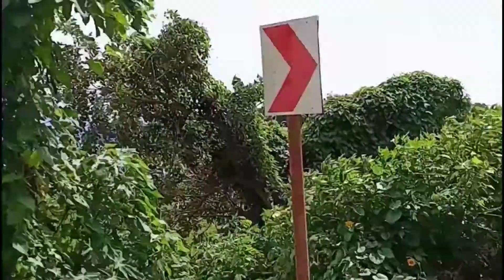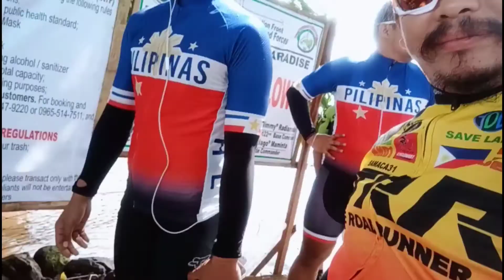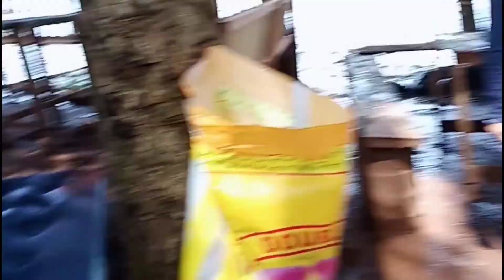BALIK KAMI TAY TAY///@ MY NA SCAM SA RIDE 😁😁😁😁